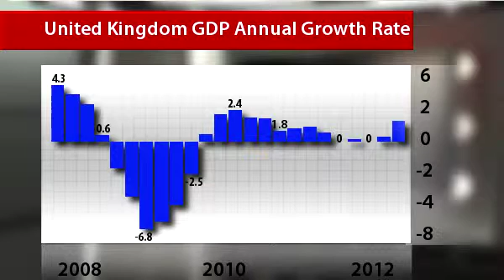InstaForex News 26 August. UK's economic growth exceeds forecasts